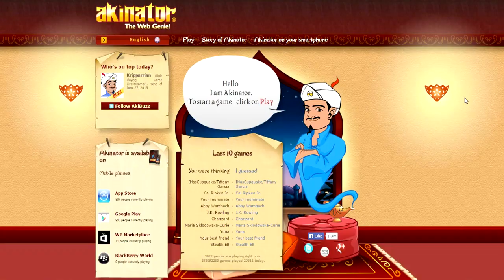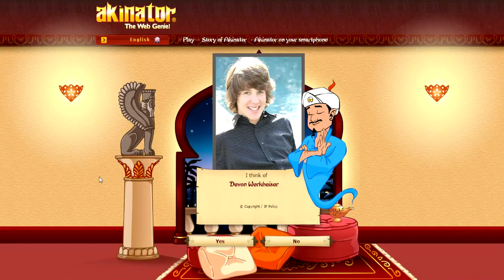AKINATOR ASKS ME WEIRD THINGS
Akinator, the supposed 'Wizard' of guessing exactly what you are thinking by asking you a series of questions. I try to stump this fuck boy.